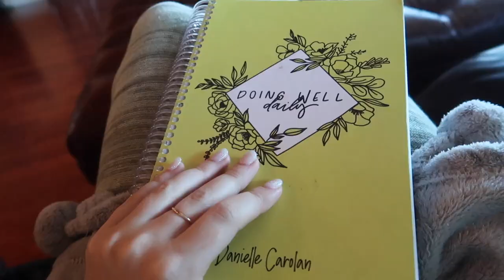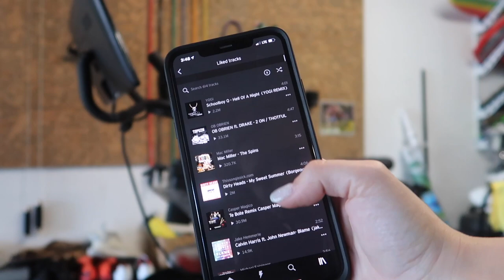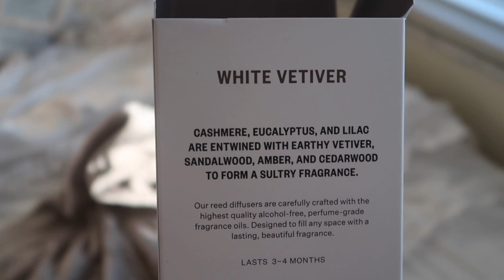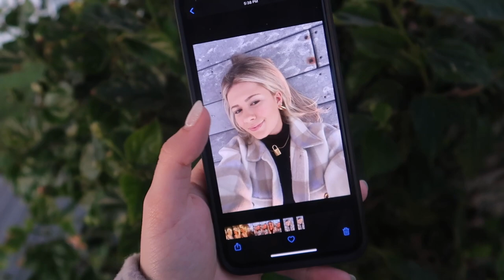let’s talk about my future post grad, dad gets vaccine, puppy’s first bath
I loved this vlog for some reason, it just had good vibes.. my dad got the call that he was finally able to get the vaccine (he's a doctor), gave puppy his first bath, then did a chit chat get ready with me and talked about how i'm feeling and what i'm thinking for post grad and moving to nyc, etc.! I donated to Prevent Child Abuse Athens today